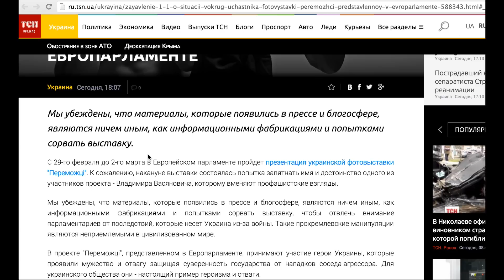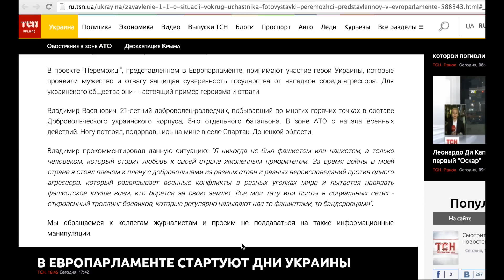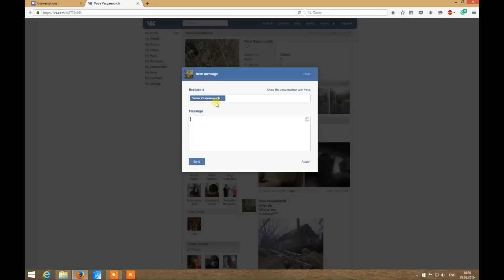Свастики в Европарламенте - троллинг боевиков + English Subtitles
Лучшее, что я только слышал за последнее время от честных украинских "СМИ"